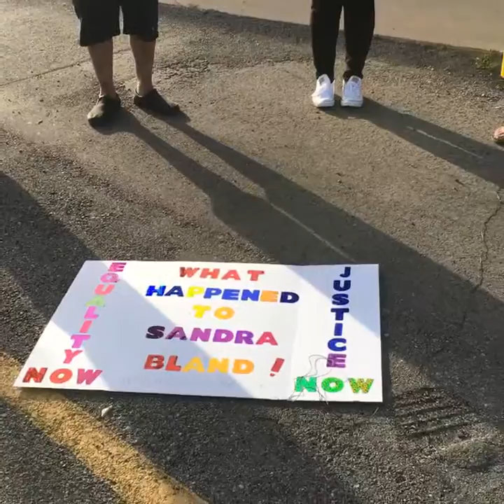1st of 6 Communions - July 10, 2016 - 1 Year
Community members held vigil at the Waller County Jail for 64 hours straight from July 10-13 of 2016, the same 64 hours that Sandra Bland had spent in custody inside the walls the year before. They slept outside the jail doors at night and celebrated Holy Communion in the Methodist tradition, of which Sandra Bland was a part, every 12 hours of the vigil. 6 services were celebrated in all. This first service was celebrated immediately after participants came from the scene of Sandra Bland's arrest, about 10 minutes away outside the gates of Prairie View A&M University, in front of Hope AME. A two hour Speak Out, hosted by The Shout had just been held there at the scene of the arrest, beginning at 4:30 pm, the time of Sandra's arrest. Celebrant is Rev. Hannah Adair Bonner (UMC).